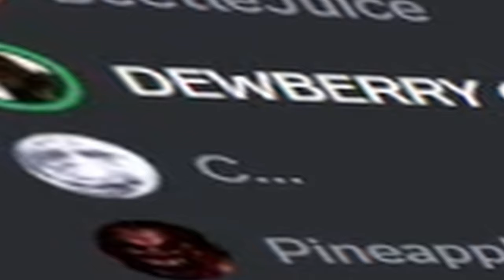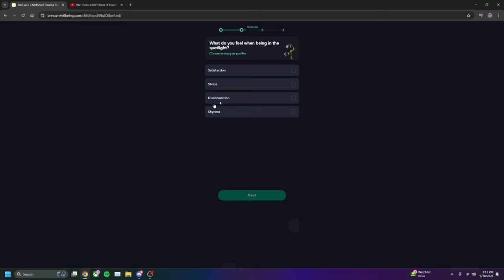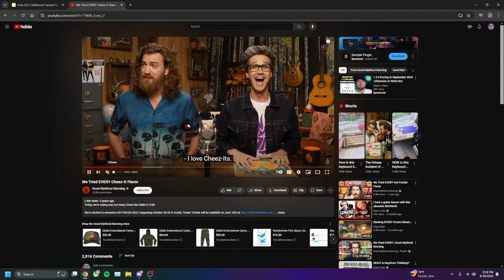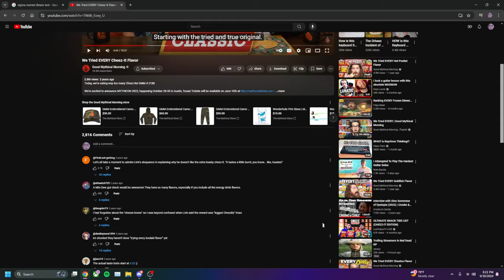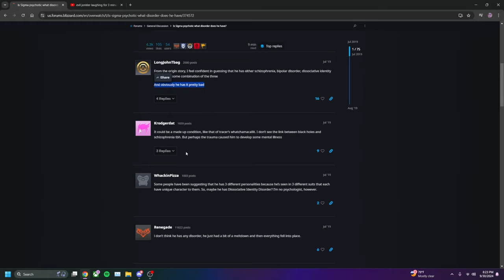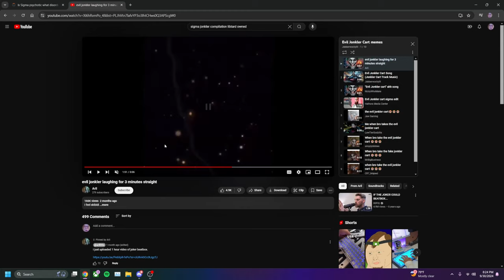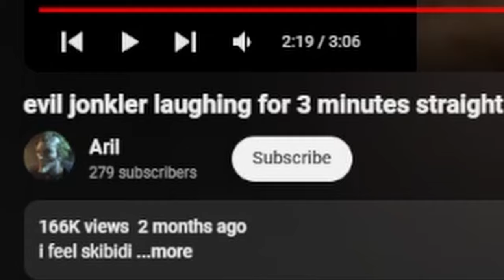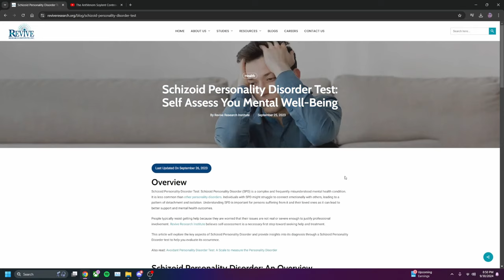I Take Mental Illness Tests To Confirm The TRUTH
massive upload by pc gamer infamous troll and dickhead dewberry the goorow oorow doogan fuhuhluh toogan .